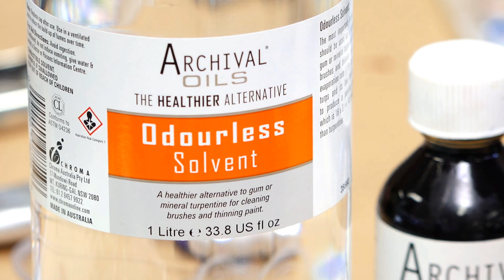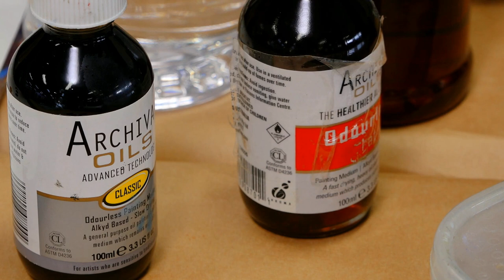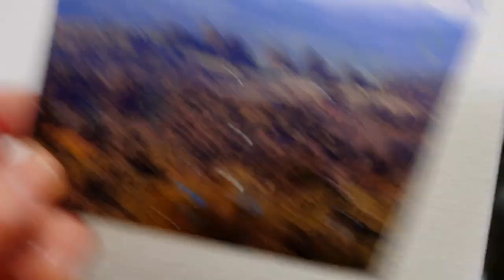Oil Painting pt1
I am an Australian artist and I work with all mediums. I will be releasing a series of videos demonstrating techniques hopefully providing information and ideas that will help you improve your painting.
Keep Calm and Paint!

Please support me so I can bring you more content